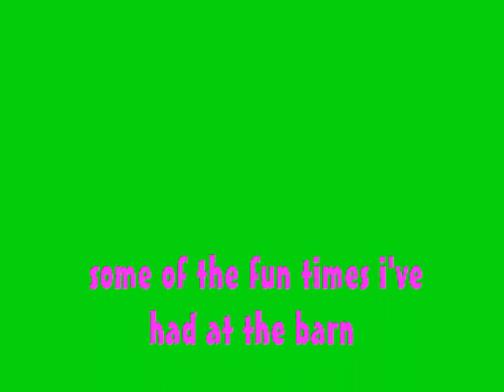Fun times @ Kirkpatrick Farms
Fun times i've had at the barn